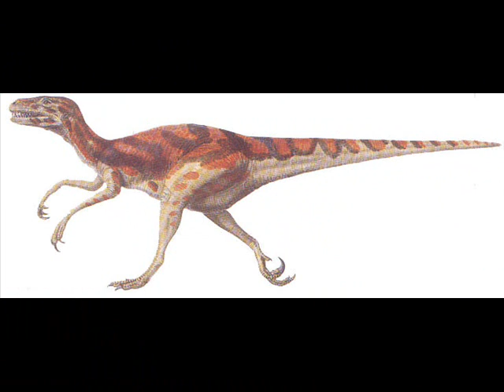Tribute to Dromeaosaurids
My first tribute vid! Music: Sugar - System of a Down.